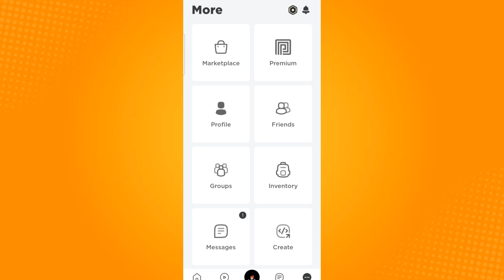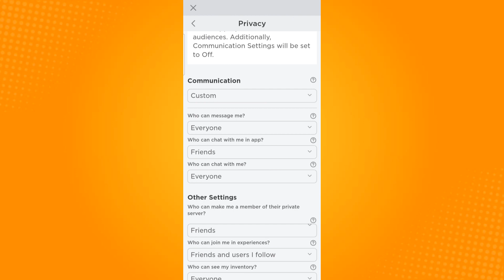How to Turn on Chat in Roblox Privacy Settings (2023)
Learn‎‎‏‏‎ ‎How to Turn on Chat in Roblox Privacy Settings

In this video I will show you‏‏‎ ‎how to turn on chat in roblox privacy settings